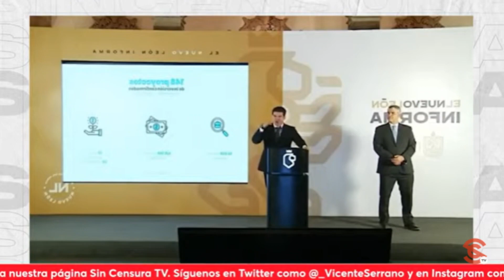MARKO CORTÉS DICE MOVIMIENTONARANJA APOYARÁ A XÓCHITLGÁLVEZ, SAMUEL GARCÍA LO DESMIENTE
Marko Cortés dice que Movimiento Ciudadano apoyará a Xóchitl Gálvez pero Samuel García lo desmiente